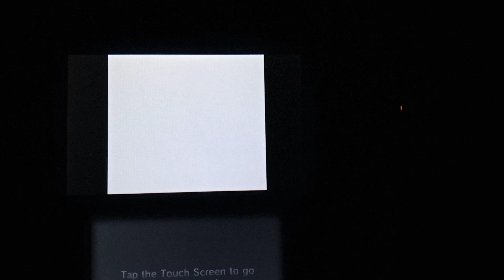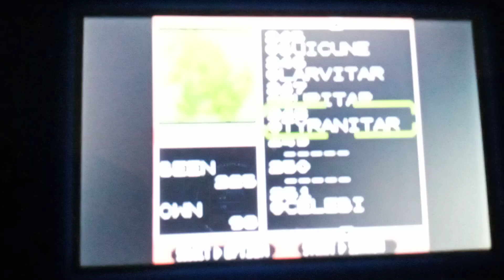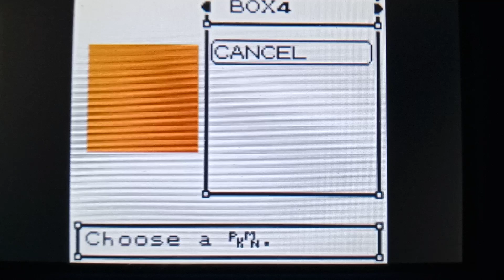playing Pokemon crystal